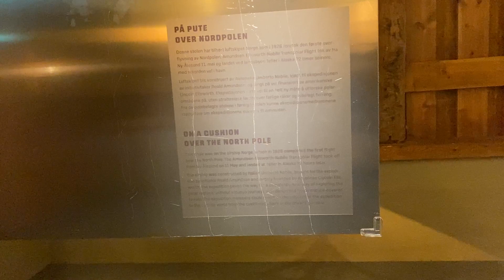WE SAW THE NORTHERN LIGHTS 😯| Exploring Oslo and Tromsø | LGBT Travel Vlog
Hi friends!

This vlog is from our trip to Norway where we visited Oslo and Tromø on a mission to see the northern lights. We were lucky enough to see the lights on a tour, and absolutely loved our time in the arctic circle!

Krissie & Kat x

Sound Effect by Modestas123123 from Pixabay

About us:
We are two bisexual women from Australia who love to travel. We quit our jobs in 2022 to go on the trip of a lifetime - a year long trip visiting some of the places we've always dreamed of going.

We have been loving the full time travel lifestyle, and we've stayed far enough below budget that we're extending our trip out to 15 months. We decided to make these travel vlogs to preserve the memories of the trip and to share what we get up to with friends and family.

We also want to share how we managed to budget and plan for travelling for a year (with a budget of $260 AUD a day), and how we're staying on top of our money while we're on the road and in the sky!

• Norway Vlog • Oslo • Tromso • northern lights • aurora borealis • Airbnb Tromso • Vigeland Park • Ekeberg Park • northern Norway • Arctic circle • Snow vlog • cozy winter • LGBT Travel Vlog •